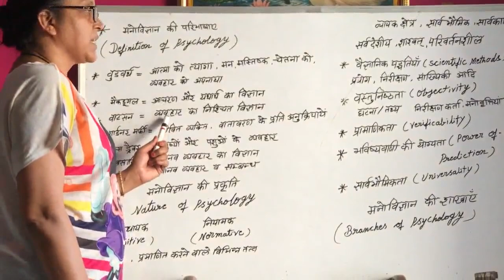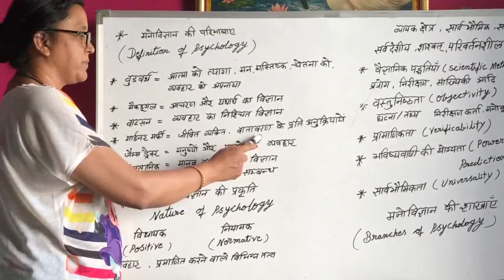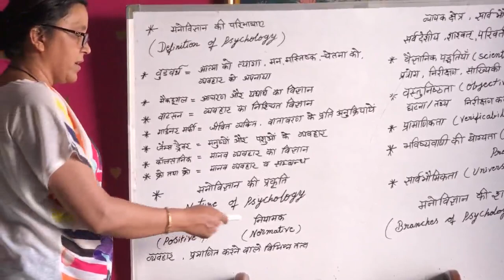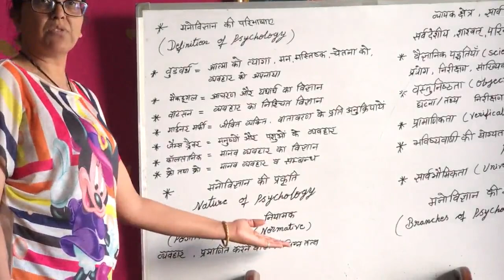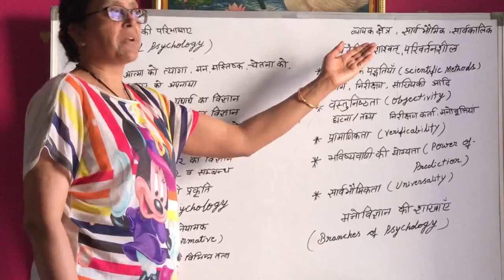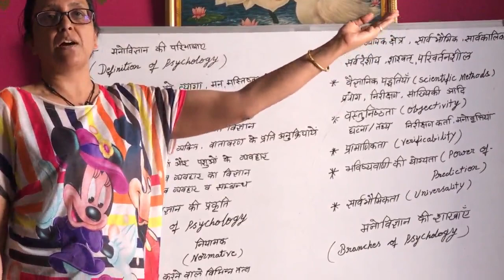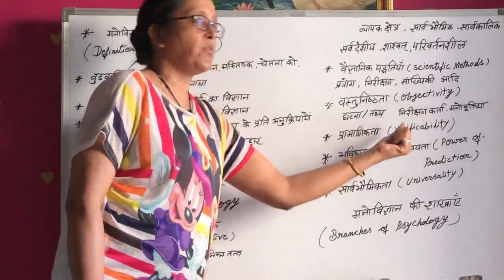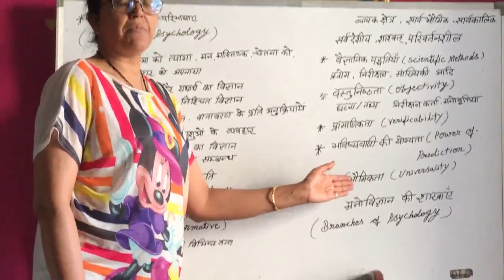Definition Of Psychology